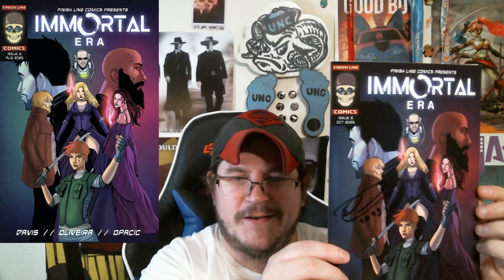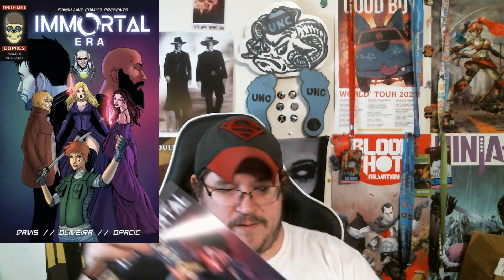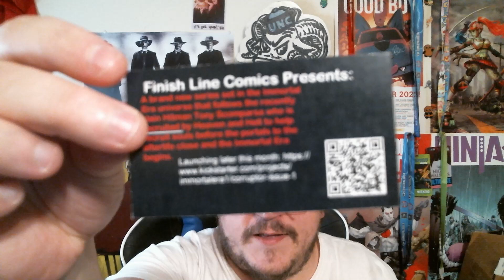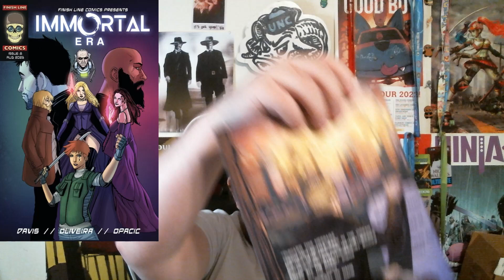Immortal Era #8 Unboxing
Today Jay unboxes issue 8 from the award winning series Immortal Era from Finish Line Comics. Also be sure to click the links below to back andshare The Corruptor Issue 1 Kickstarter campaign which is set before the events of Immortal Era. And also Finish Line comics site and join Chuck live on @TheEXP for his show Triple T!